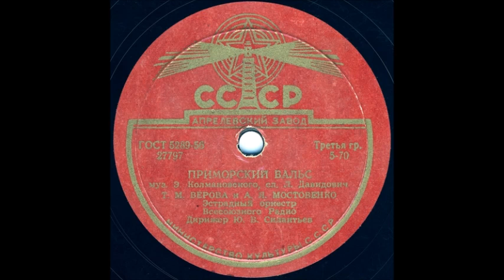ПРИМОРСКИЙ ВАЛЬС, исп. Т. М. ВЕРОВА и А. Я. МОСТОВЕНКО, Эстрадный оркестр Всесоюзного Радио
ПРИМОРСКИЙ ВАЛЬС, муз. Э. Колмановского, сл. Л. Давидович, Т. М. ВЕРОВА и А. Я. МОСТОВЕНКО, Эстрадный оркестр Всесоюзного Радио, Дирижер Ю.В. Силантьев